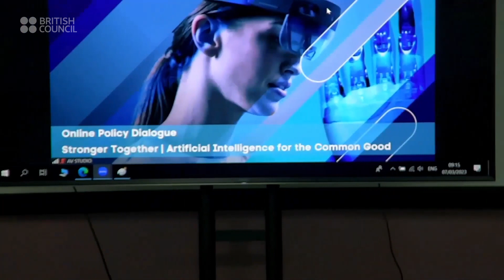Online Policy Dialogue: Stronger Together | Artificial Intelligence for the Common Good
In partnership with business, research and innovation partners, our Online Policy Dialogue ‘Stronger Together | Artificial Intelligence for the Common Good’ held on 7 March 2023 provided a platform for exchange between young leaders and national, European and international policy makers on the critical challenges and best practices in the field.

We were pleased to host Jack Watson, Head of AI Skills and Workforce, Office for AI, Department for Science, Innovation & Technology; Jim Dratwa, Ethics in Science and New Technologies, European Commission and Secretary-General of the EC International Dialogue on ethics and bioethics; Emine Yilmaz, Professor of Computer Science and Alan Turing Fellow, UCL and Amazon Science Scholar; and James Bridge, Secretary-General and Chief Executive UK National Commission for UNESCO.

The panel was moderated by Dr John Shawe-Taylor UNESCO Chair in AI, IRCAI Director, Professor at University College London and Director of the Centre for Computational Statistics and Machine Learning (CSML).